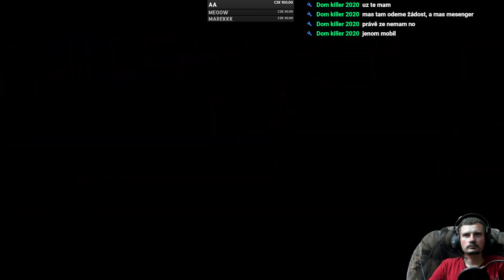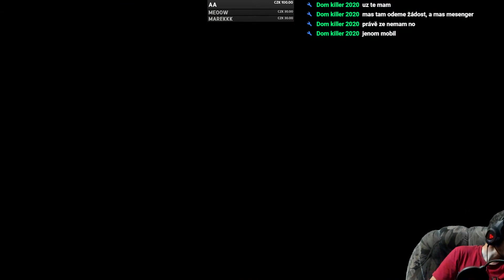Call of Duty 3 | 3. Lets play | PS3 || Záznam live streamu od Jenkys Games - Retro Hry CZ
Call of Duty 3 je střílečka z vlastního pohledu od firmy Treyarch. Hra vyšla v roce 2006.

Patrneři projektu Retro Hry CZ:
- Bomba Energy - Energy drinky Bomba - použij slevový kód "retrohry" a získáš 10 % slevu
- Every Retro Game - ERG - obchod s nejen starými hrami
- Instinkt - doplňky stravy pro hráče - použij slevový kód "RetroHryCZ" a získáš 10 % slevu
- Retro Games - legendární hry online zdarma